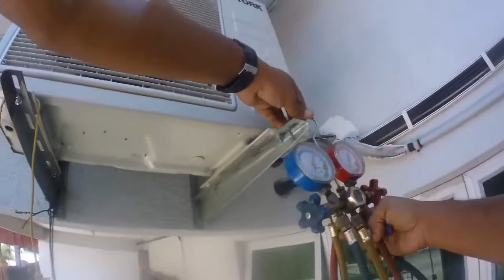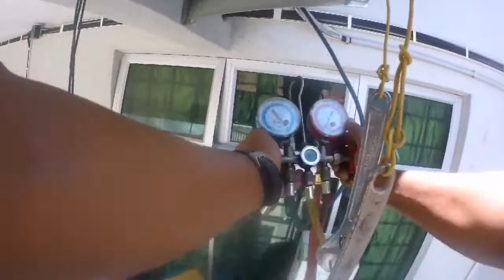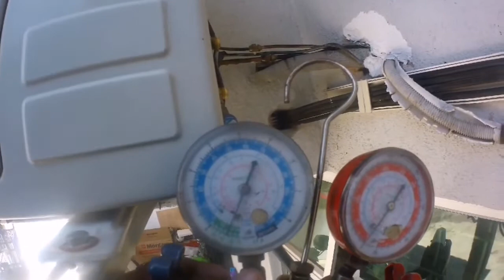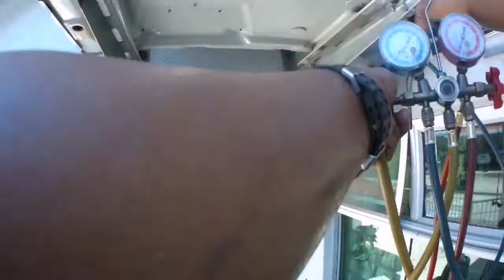Aircond service york 1hp r22 / service Overhaul Indoor york 1hp | check bocor unit | topup gas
York 1hp r22 8tahun tk selenggara